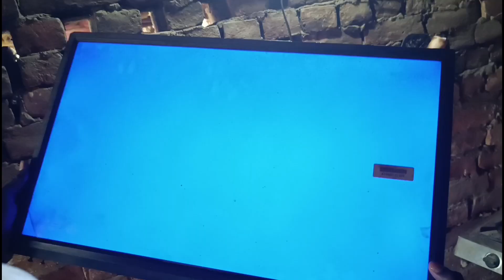LCD ban gayi yaar🙏